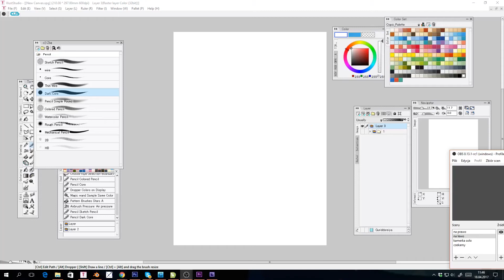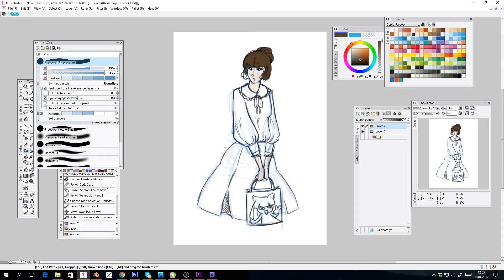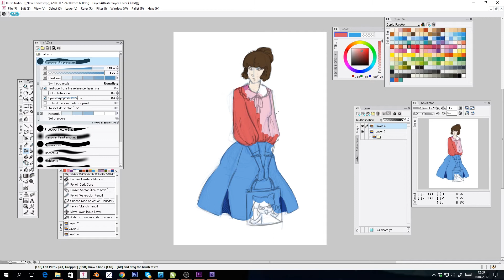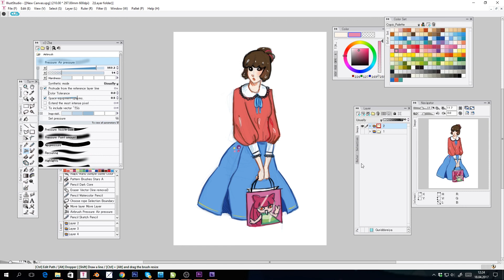Casual Mira 2 - Sketching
Another casual Mira : D figuring out style for her… want it to be cute, but not anime cute with big eyes… it will be hard to show emotions on that face X”D

she’s getting some anime stuff in her bag probably… wasting money on anime stuff and not working on her costume… bad cosplay girl! you are poor, don’t do it!